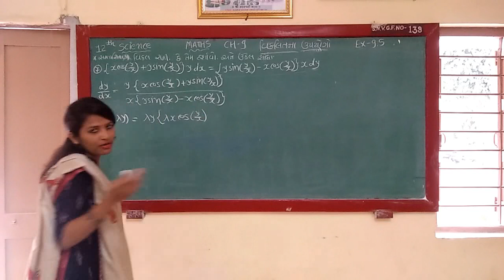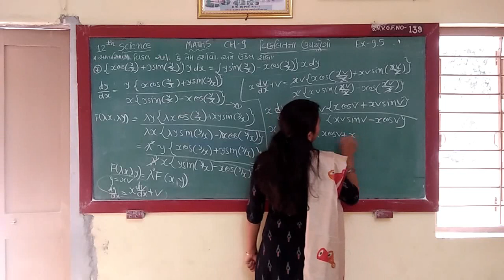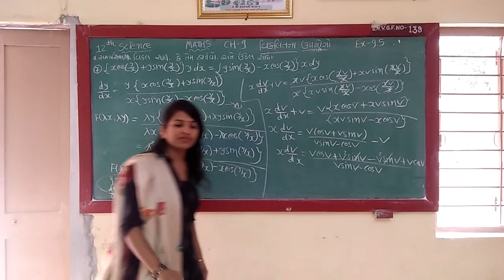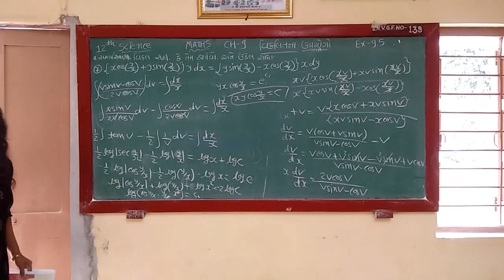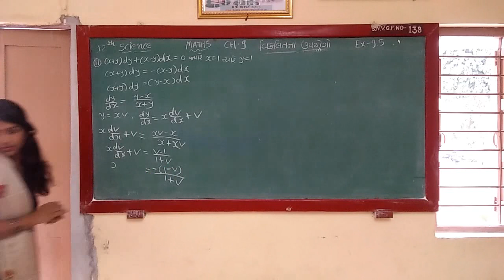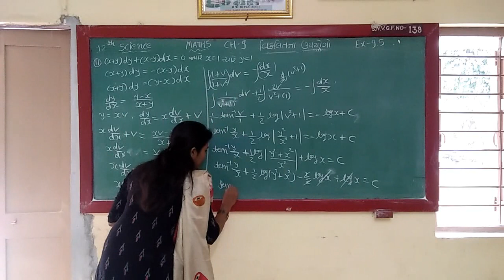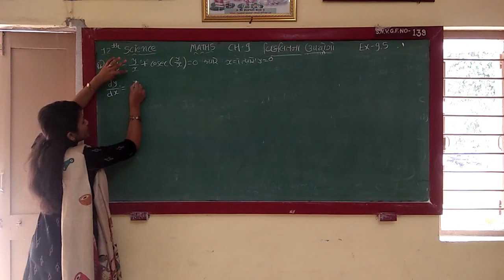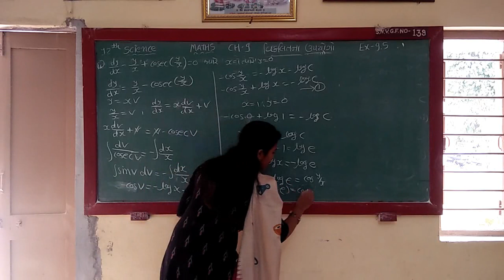12th Science Maths Ch-9 Differential Equation EX-9.5(part-2)